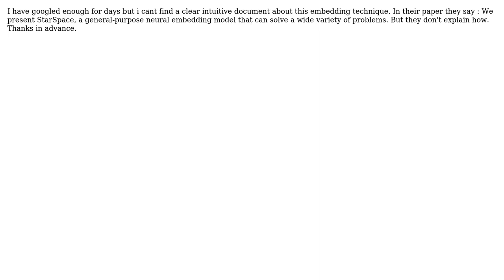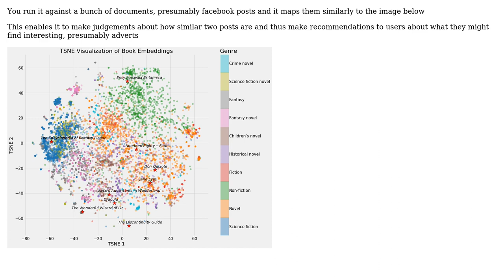Software Engineering: Can somone explain facebook starspace?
With thanks & praise to God, and with thanks to the many people who have made this project possible! | Content (except music & images) licensed under CC BY-SA | Music | Images & others | With thanks to user Ewan user Cihan Kara and the Stack Exchange Network Trademarks are property of their respective owners. You are responsible for your own actions.